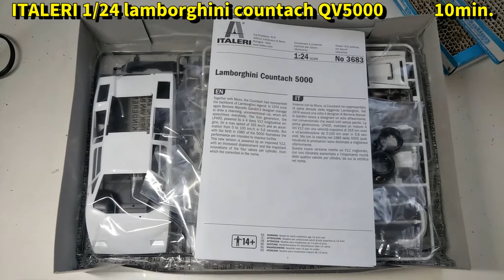FULLBUILD イタレリ 1/24 ランボルギーニカウンタック [車のプラモデル製作記]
ITALERI 1/24 Lamborghini Countach 5000 Quattrovalvole 　Digest
100時間超の撮影データを10分に再編集した超ダイジェスト版。
ノーテロップ、ノーナレーションなのに、編集めちゃくちゃ時間かかった・・・(+_+)
撮影データ多すぎ（笑

イタレリ（プラッツ販売） 1/24 ランボルギーニ カウンタック LP5000 クアトロバルボーレ 日本語版
食べず嫌いの方も食べて嫌いになった方もぜひ試してほしいカウンタックです！

ITALERI 1/24 Lamborghini Countach 5000 Quattrovalvole #18
イタレリ 1/24 ランボルギーニカウンタック　クアトロバルボーレのプラモデル製作動画シリーズです。

ついに完成です！1月から着手して、8ヶ月？！ずいぶん長いことかかりましたけど、
そのぶん感無量ですねー！すごくかっこいいです！！
イタレリ製キットということで身構えていたところがありましたが、そんなのはまったく杞憂でした。
素晴らしいキット！よかった！2019年の完成品2台目！少なっ（笑

かずくんさん「模型の時間ですよ」

ブログ・twitterもやってます
ブログ『じゅんさんの休日』